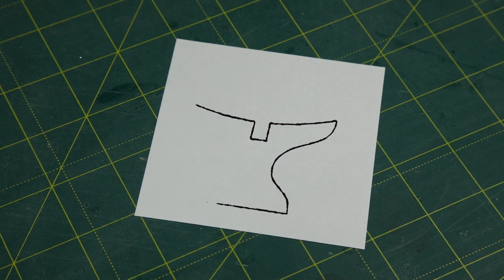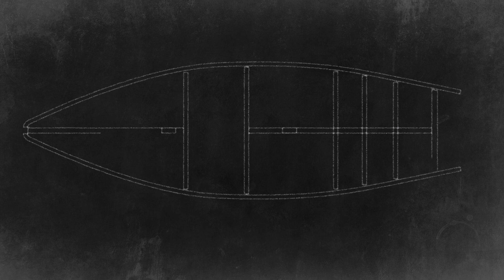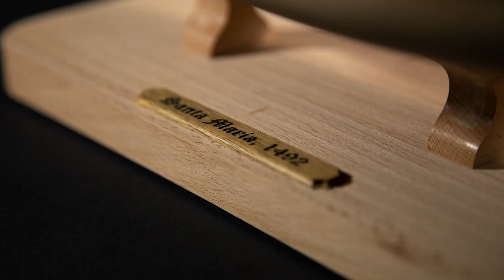# 10. Temporary Stand and Lights. Columbus Santa Maria. Scale 1/65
🌐English subtitles.
⛵Today I will be constructing a temporary platform (or a stand), wiring, and lighting system for the Santa Maria ship model. The objective is to create a stable and sturdy base for my future work, and this platform will ultimately serve as part of my electrical setup. Therefore, before commencing with the wiring and lighting, I have decided to construct a provisional stand to ensure the best possible outcome.

So, please sit back, relax, and enjoy the video as I guide you through the steps and techniques I used to complete this project.

🌊In this video series, I am constructing a model of the Santa Maria sailboat - the largest ship from Christopher Columbus's 1492 expedition. The model is based on a 1/65 scale kit from Amati.

As Amati ship model kits are often simplified for easier assembly, I am making significant modifications and corrections to certain elements.

To gain a better understanding of how to revamp these construction elements, I am utilizing various resources, such as ship modeling materials, online information about 15th-16th century sailboats, and Xavier Pastor's book "The Ships of Christopher Columbus. Santa Maria, Niña, Pinta" from the Anatomy of the Ship collection, etc.

However, due to the limited evidence available regarding the appearance of Columbus's ships, I am allowing myself some creative freedom when building this sailboat model.

🎬Timecode:
00:00 - Intro
00:16 - Making a base for the stand
01:13 - Designing legs for the stand
04:33 - Assembling the stand
06:01 - The scheme of electric wiring for lights
06:58 - Preparing diodes
08:20 - Soldering wires and lights
11:10 - First lights test (assembled)
11:23 - Installing wires and lights to the stand and the ship model
13:11 - The stage result demonstration. Enjoy.